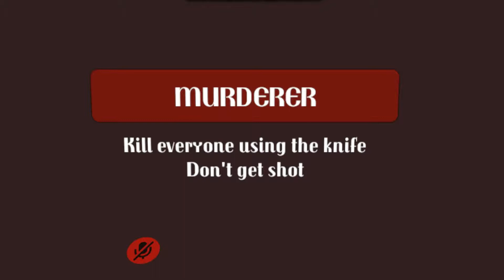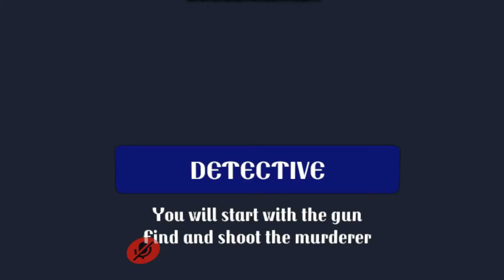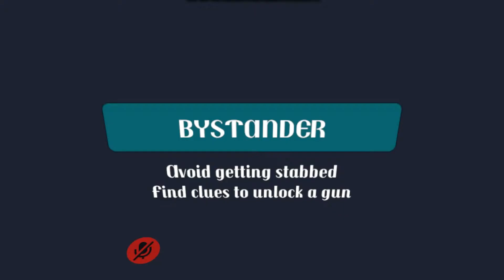VRChat 50 : Bavure policière!! (Murder)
Quand tu es le détective et que tu dois arrêter le murder alors qu'il y a aussi une personne neutre, bah tu descends les deux, comme ça t'es sûr! Nouvel épisode complètement dingue sur VRChat depuis un paquet de mois !!